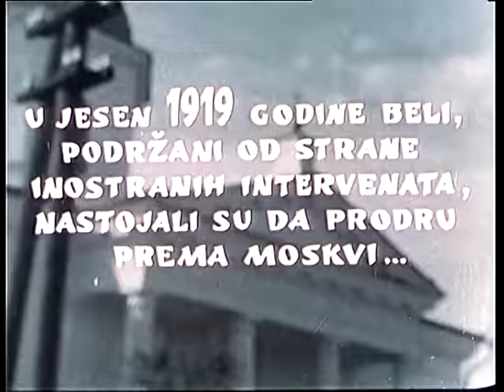Олеко Дундич (1958) / Военная драма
Биографическая картина рассказывает о подвигах сербского офицера Олеко Дундича. 1917 год. В тюрьме маленького провинциального русского городка томится в ожидании приговора офицер Сербского добровольческого корпуса Дундич. Его обвиняют в том, что он отпустил солдат, приговорённых к расстрелу за симпатии к революционным идеям. Однако скорая революция открывает двери тюрем.

Режиссёр: Леонид Луков
Сценарист: Леонид Луков, Антоний Исакович
Оператор: Михаил Кириллов
Композитор: Никита Богословский
Художник: Александр Дихтяр
Актеры: Лаврентий Масоха, Валентин Гафт, Станислав Коренев, Лев Свердлин, Юрий Леонидов, Михаил Пуговкин, Евгений Самойлов, Владимир Трошин, Юрий Пузырёв, Валентин Брылеев, Валентина Телегина, Пётр Любешкин, Алексей Бахарь, Владимир Дорофеев, Сергей Лукьянов, Константин Сорокин, Сергей Троицкий, Сергей Филиппов, Елена Санько, Валентина Пугачёва, Татьяна Конюхова, Татьяна Пилецкая, Борис Ливанов, Бранко Плеша, Милан Пузич, Любивое Тадич, Драгомир Фелба, Стоян Аранджелович, Юрий Соловьёв, Виктор Старчич, Леонид Топчиев, Маргарита Шумская, Лариса Кронберг, Евгений Велихов, Геннадий Карякин, Николай Сличенко, Степан Шкурат
Страна: СССР, Югославия
Производство: к/с им. М.Горького
Жанр:  драма, военный
Год: 1958